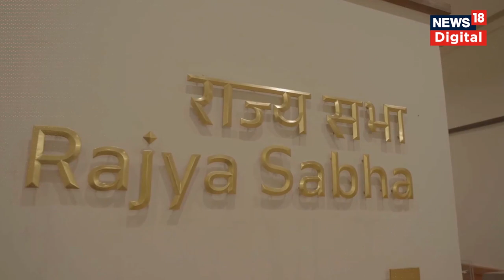What Will happen to The Old Parliament Building? নতুন সংসদ ভৱন উদ্বোধনৰ পিছত কি হ'ব পুৰণি সংসদ ভৱনৰ?